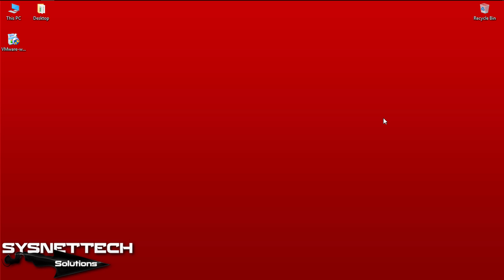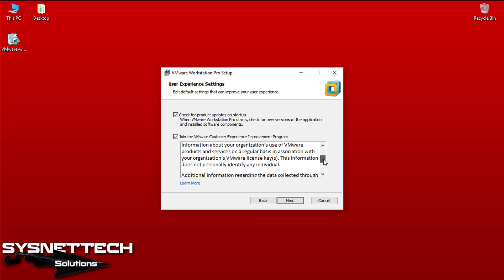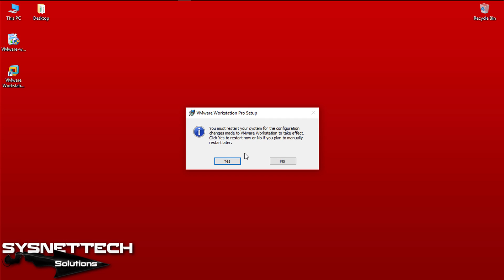How to Install VMware Workstation 14 Pro on Windows 10 | SYSNETTECH Solutions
This video shows you how to install VMware Workstation 14 Pro virtualization program on Windows 10 operating system.

FOLLOW US